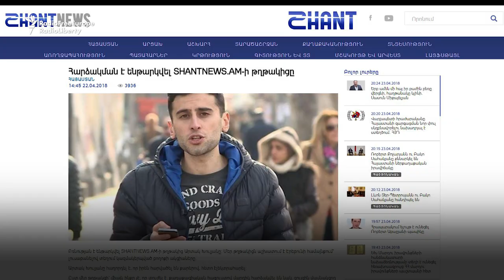Attacks On Journalists In Armenia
Reporters Without Borders has called for investigations into attacks on journalists during the recent protests in Armenia.